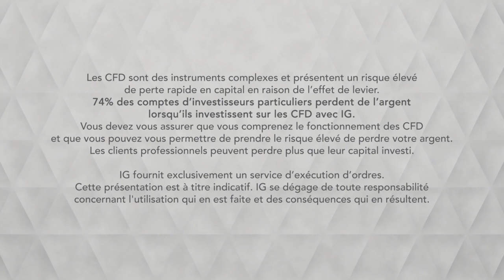Bourse - BRENT, toujours une pression baissière importante - IG 29.07.2019